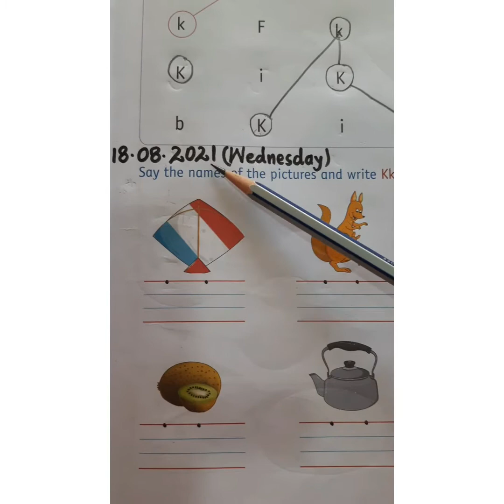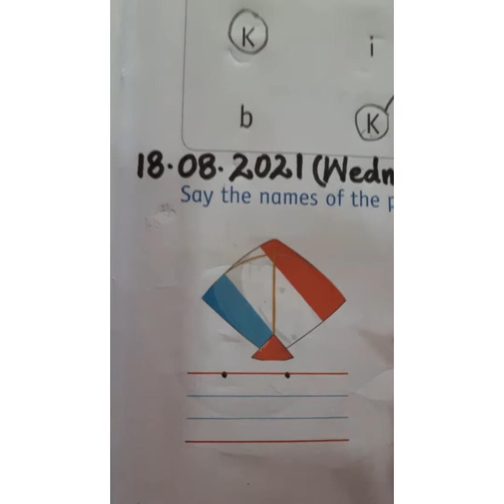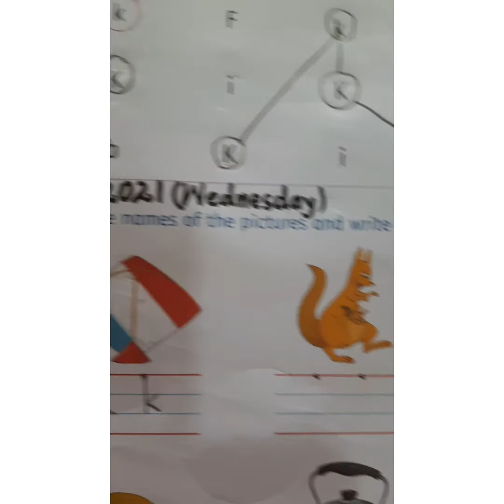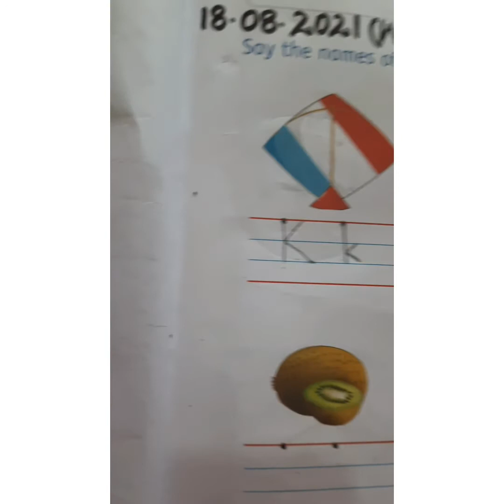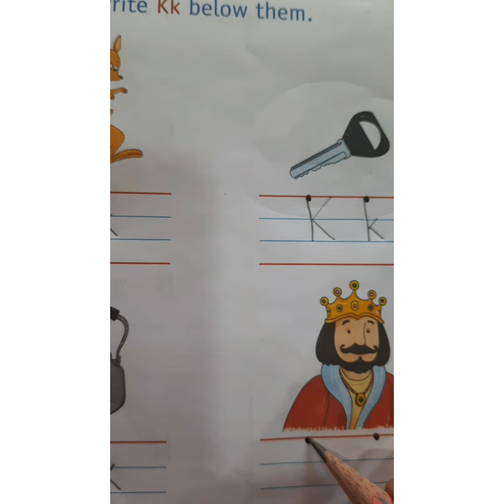Letter Kk (18.08.2021)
w/s: Say the names of the pictures and write K and k below them.